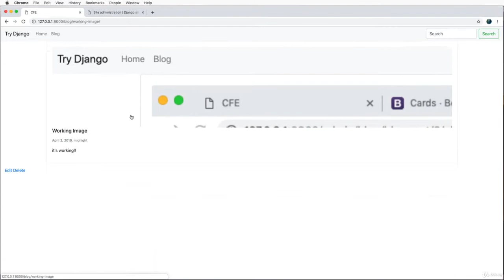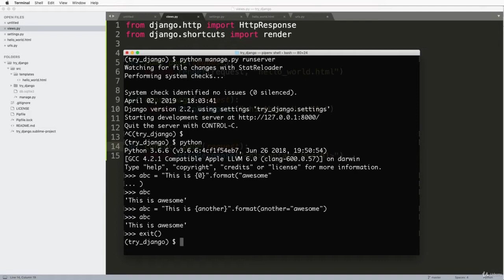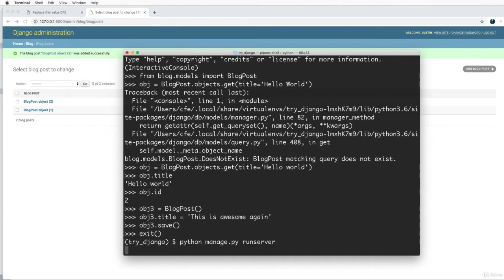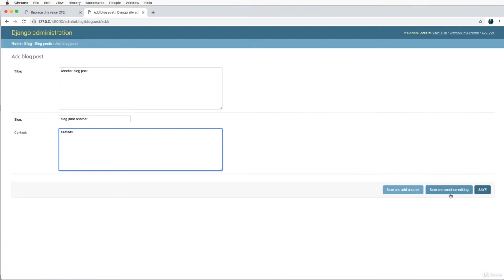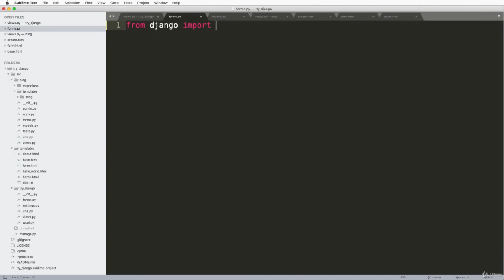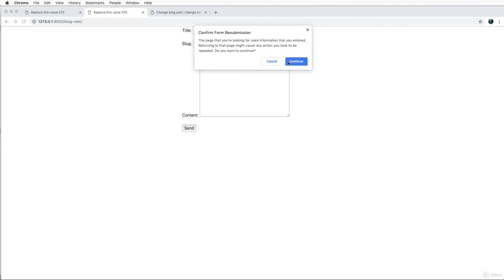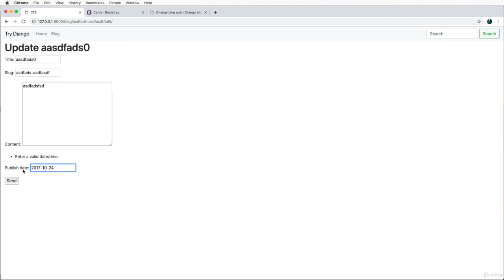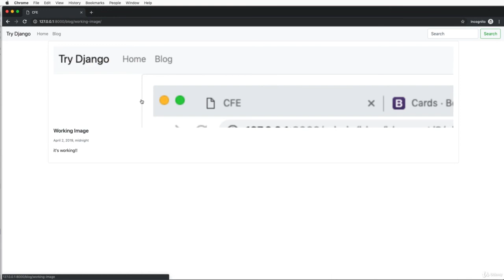Building a Modern Web Application with Python and Django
This video on Python Django tutorial for beginners will help you learn how to build a modern, fully open-source, Blog web application using Python, Django, Bootstrap, Javascript, and more.
How to Build an E-commerce Website with Django and Python
Python Microservices Web App (with React, Django, Flask) - Full Course

Python is one of the best programming languages in the planet. Why? For a few reasons:
    It's proven & scalable
    It's open-source
    The Internet of Things and Raspberry Pi
    It's leading the change for future technology

Proven & Scalable: Python runs Instagram's backend. It also run's Pinterest's, NASA, Mozilla, and countless others. It scales.

Open-Source: Open source technology means **anyone** can change it. Literally anyone. Are you in New Zealand? Yup you can change the code. Are you in Argentina? Yup, go ahead change it. Open-source changes the game for everyone because we can all use it.

Internet of Things (IoT) and Raspberry PI Connected devices are coming in waves. The easiest way to connect to these devices is using the Raspberry Pi and writing code in Python. Python is versatile so it makes controlling real-world objects with Raspberry Pi simple.

Pushing the Bounds of Future Technology Python is leading the charge in artificial intelligence with things like OpenCV, TensorFlow, PyBrain, and many others.

Sooo... Python is cool but why is this called Try Django? What's Django?

Django will be the backbone for your projects.

If you work with Python, the chances are good you need internet-connected data that stored securely and is reliable. This is where Django comes in. Django is a web-framework that can handle all of your data and handle it better than any web framework out there.

Django is the #1 Web Framework for Python for a reason: it's easy enough for the beginners and yet powerful enough for the pros. Instagram uses Python by way of Django. So does Pinterest. And Nasa. And Mozilla. It may not be the only technology that they use but its... the backbone of them all.

If Python is the future behind underlying technology, Django will be it's close cousin and if you love Python, Django will soon become your friend.

    Build Modern Web Applications with Python
    Django v2.2
    Integrating Bootstrap to Django